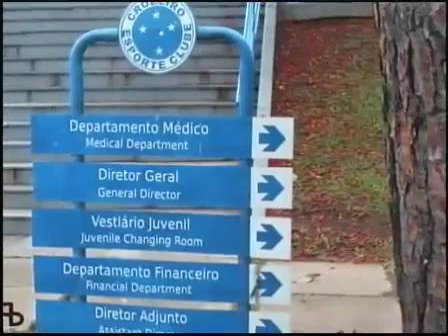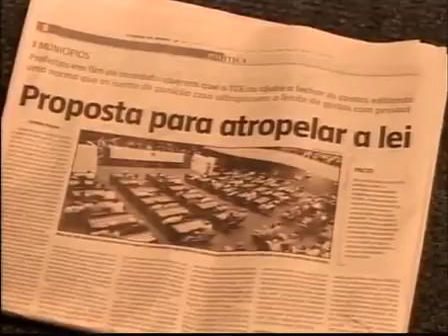Reunião Ordinária 069 de 08-11-2012